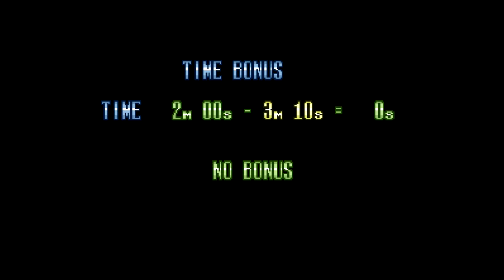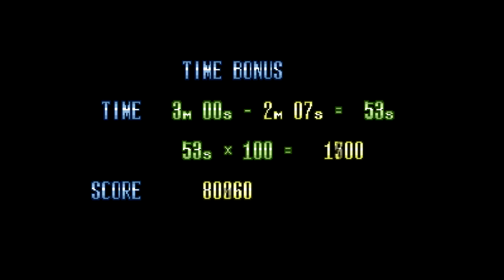Playing "Moonwalker" on Sega Genesis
Playing the first 2 chapters of Moonwalker, a game I've never gotten to play until now.